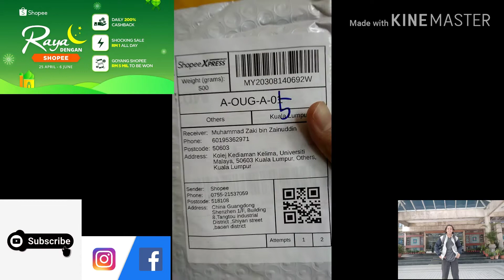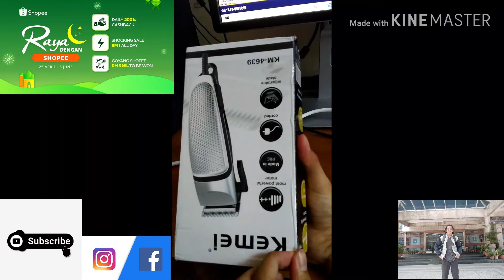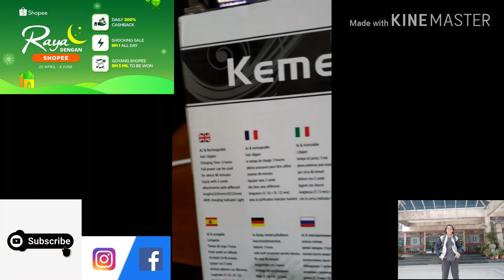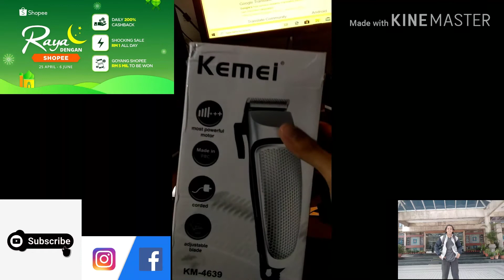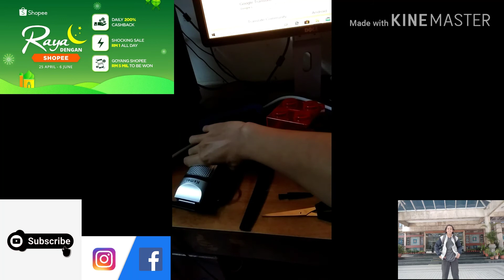VLOG : MACHINE HAIRCUT | KEMEI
Now im going to tell everyone this is not a dream but im to excited to unboxed the machine haircut for my life being to celebrate eid ramadan. Since this pandemic covid-19 lockdown, i can't go out to barber shop for cut off my long hair since many my fan says that i look like too harsh to become an ambassador for my youtube video channel. Everyone can check my haircut used by 'MY OWN HAND CRAFT' to cut it out.